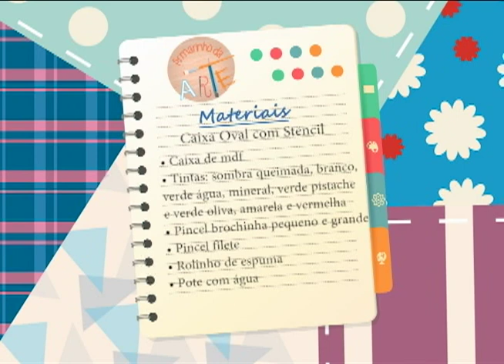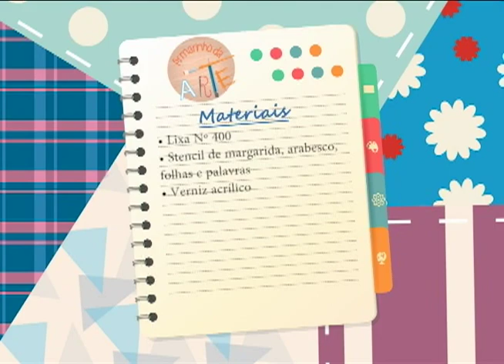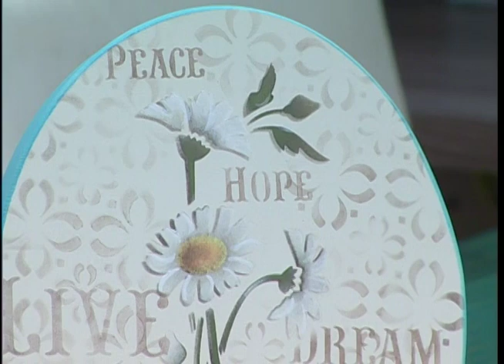Caixa com stencil de margarida - 31/03/2016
Neste programa te ensinamos como fazer passo a passo uma pintura com stencil de margaridas.
Conheça mais trabalhos artesanais e a lista de materiais no BLOG